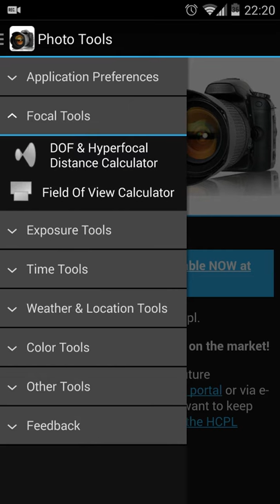Rec (Screen Record) on Galaxy S4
Galaxy S4 + Rec (Screen Record)